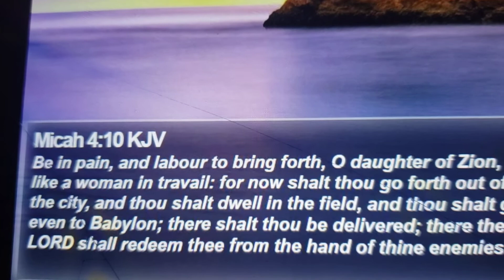Out of Zion The Deliverer!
Romans!